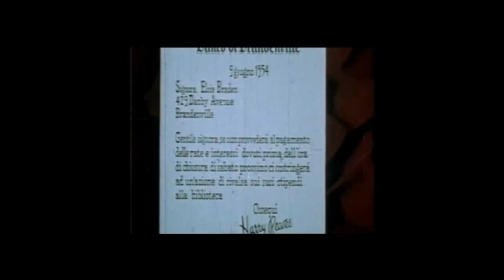Overland But Underwater Kelpe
workonemovie